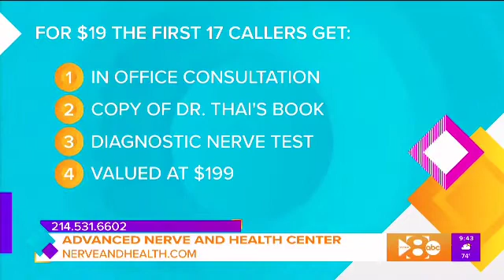Advanced Nerve and Health DFW - Good Morning Texas May 18, 2020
Dr. Thai discusses his innovative process to help reverse neuropathy.